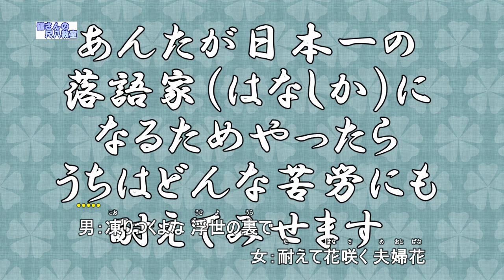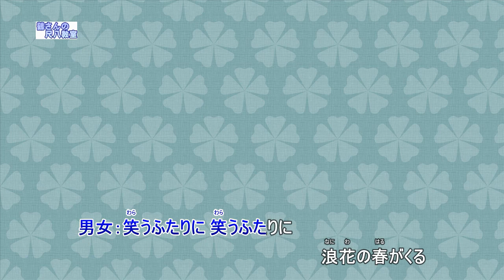浪花恋しぐれ（尺八用カラオケです）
作詞　たかたかし　　　　作曲　岡千秋　　この曲の都山流尺八楽譜は
販売楽譜のキーで伴奏を打ち込みました。ほかに唄も歌っています。
にまとめました。私の下手な唄と、馨愛さんの素敵な歌声があります。